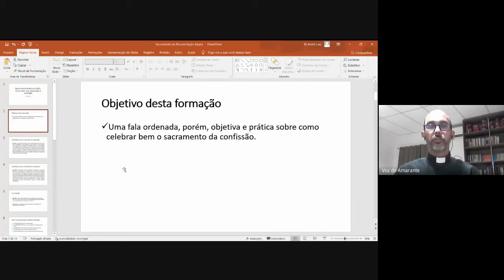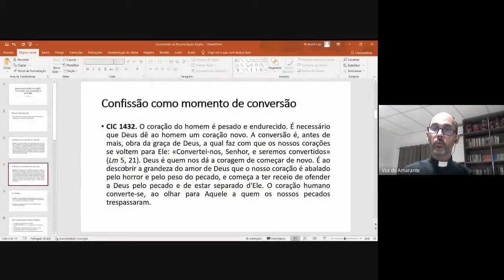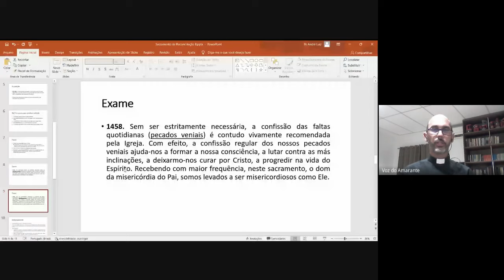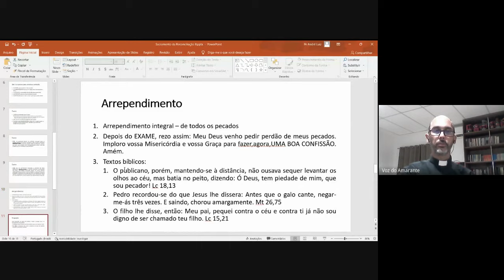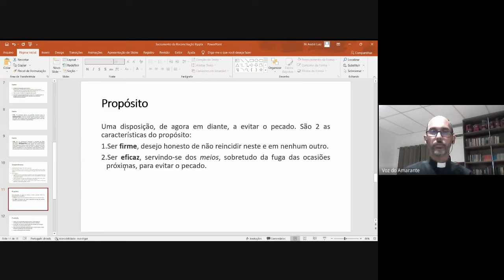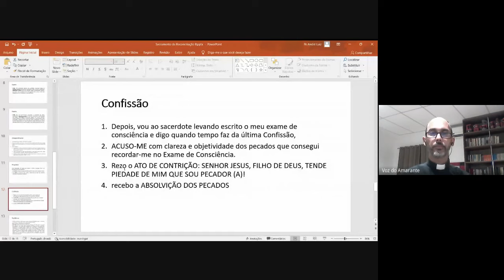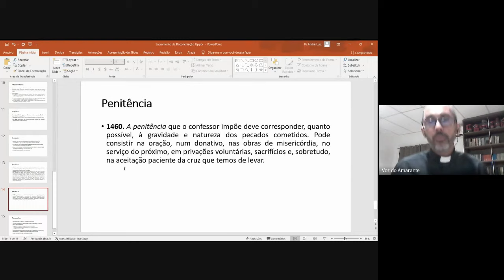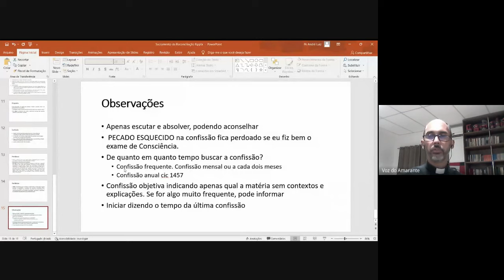Formação - Preparação para a Confissão - Pe. André